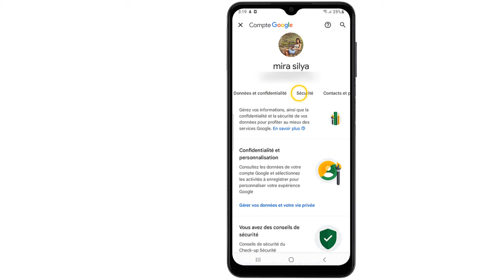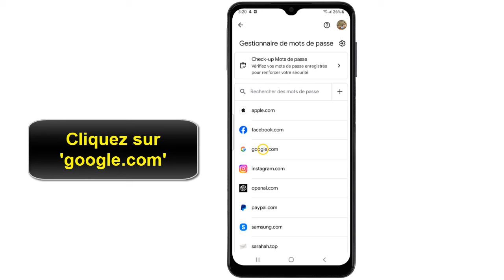Comment retrouver son mot de passe Gmail sur Android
Si vous ne savez pas comment voir son mot de passe Gmail sur Android ne vous inquiétez plus : vous êtes au bon endroit pour apprendre comment faire

Voir mot de passe Gmail Android comment ça marche
Si vous recherchez des informations sur comment retrouver votre mot de passe Gmail sur un appareil Android, vous êtes au bon endroit. Dans cette vidéo, nous allons vous guider pas à pas à travers les étapes à suivre pour récupérer votre mot de passe et vous connecter à votre compte Gmail. Alors, allons-y ! Alors comment voir mon mot de passe Gmail sur Android ?

C'est assez simple de savoir comment voir mot de passe Gmail, je vais vous expliquer tous cela en détail

Comment afficher mot de passe Gmail
Récupérer votre mot de passe Gmail sur votre téléphone Android n'est pas difficile. Pour y parvenir, commencez par ouvrir les paramètres de votre appareil et faites défiler l'affichage vers le bas. Cliquez ensuite sur l'option 'Google', puis sur 'Gérer votre compte Google'. Ensuite, sélectionnez 'Sécurité', faites défiler l'affichage vers le bas et cliquez sur 'Gestionnaire de mots de passe'. Une fois que vous avez sélectionné 'Google.com', vous verrez l'icône en forme d'œil qui vous permettra de voir votre mot de passe Gmail et de le récupérer. Votre mot de passe sera alors révélé et vous pourrez le modifier comme bon vous semble.
Comment retrouver mot de passe Gmail sur Android
Ces instructions vous expliquent comment voir mon mot de passe Gmail sur mon téléphone pas à pas
1- Ouvrez 'Paramètres'
2- Faites défiler l'affichage vers le bas
3- Cliquez sur 'Google'
4- Cliquez sur 'Gérer votre compte Google'
5- Touchez 'Sécurité'
6- Faites défiler l'affichage vers le bas
7- Cliquez sur 'Gestionnaire de mots de passe'
8- Cliquez sur 'Google.com'
9- Cliquez sur l'icône en forme d'œil pour voir le mot de passe de Gmail
Alors savez vous comment retrouver mon mot de passe Gmail sur Android, C'est tellement facile que vous l'avez imaginé. N'est-ce pas ?

J'espère que ce Tuto était très utile pour vous et que vous avez appris comment afficher son mot de passe Gmail sur Android

Si vous avez des questions sur le sujet 'comment voir mot de passe Gmail', n'hésitez pas à les poster sur les Commentaires

N'hésitez pas à partager cette vidéo avec vos proches et vos amis pour leur expliquer comment retrouver son mot de passe Gmail sur Android

Tuto : comment retrouver son mot de passe Gmail sur Android

Catégorie : comment voir son mot de passe Gmail sur Android

Voir aussi :
Comment voir mot de passe Gmail